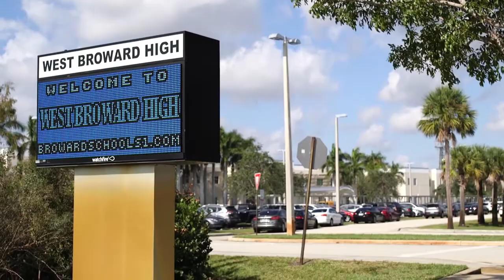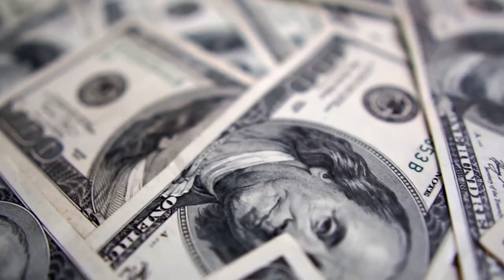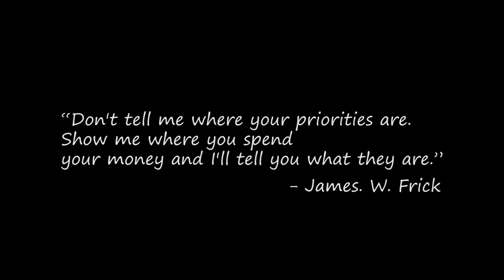Students First - West Broward High (WBTV)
BTN story on safety precautions in schools, and hearing first hand opinions from students.